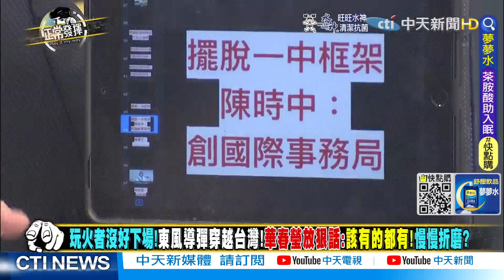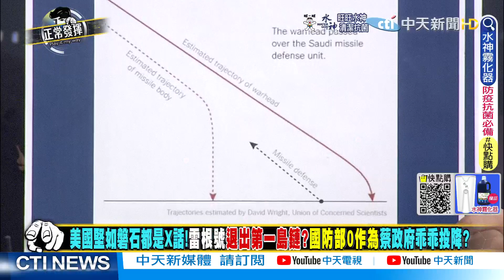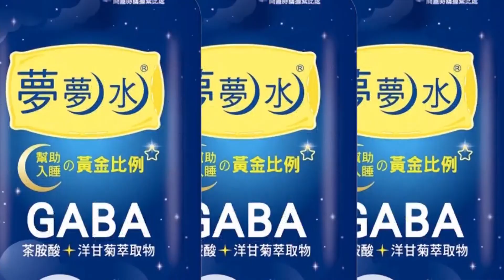美撤"第一島鏈"日接手?眼見陸飛彈越台 國防部"0作為"?!呂禮詩怒飆"6字"打臉曝下場@正常發揮PimwTalk